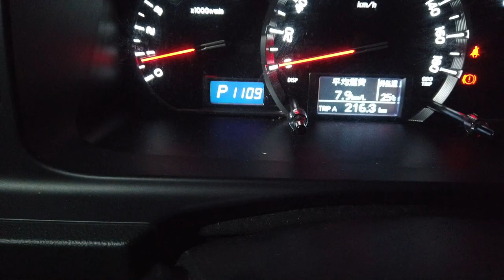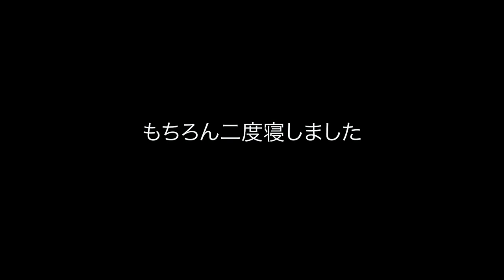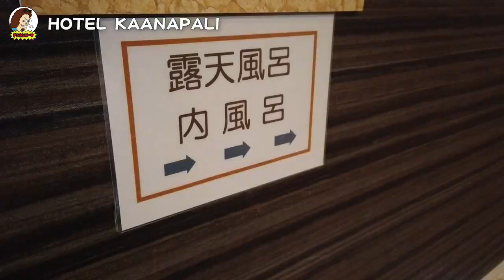【一宮 車中泊＆サーフ】コトリのいない夏休みの１日。それでも海へ行く我が家の週末。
コトリのいないエースケはとても車内は広く、でもなんだか広すぎて寂しい車中泊の夜。
熱帯夜の車中泊の練習にと思って行ったけど、思いの外すずしくて快適な夜だったというね。
さて夏休み始まりますね。